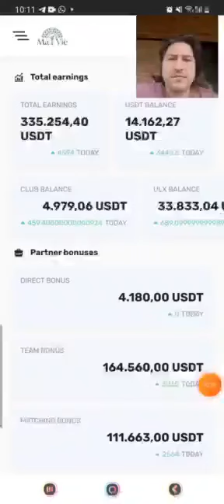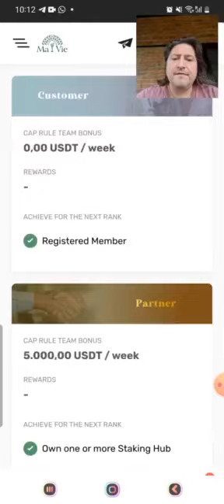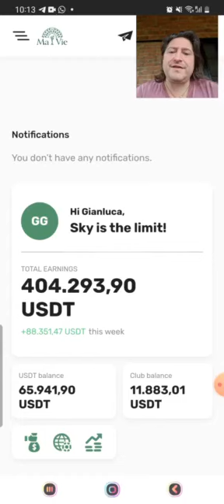NFT Staking - This how you make Profit